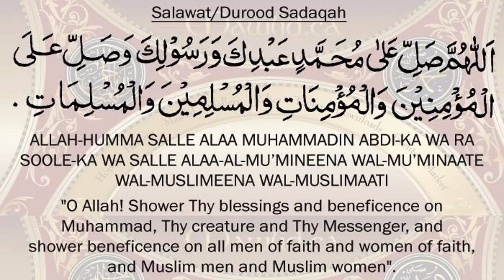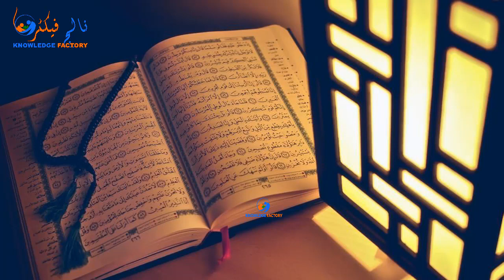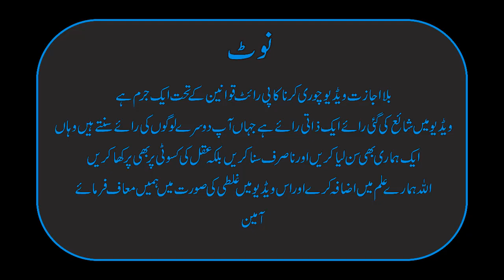According To Quran Who Built The Pyramids and Why in Urdu Hindi - Miracle of Quran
In This Video, we'll Learn About According To Quran Who Built The Pyramids and Why in Urdu Hindi - Miracle of Quran